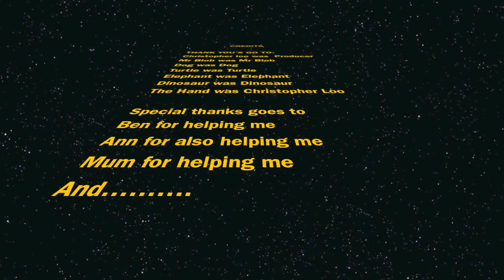Away at Home Movie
short animation made as part of pilot project with young people with a disability